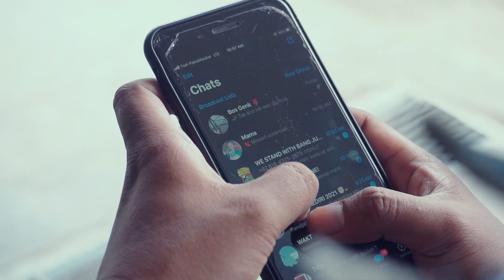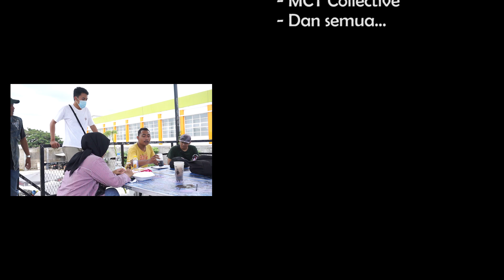WAKTU - Eq Razin X Fallen't X Blxck Canyon